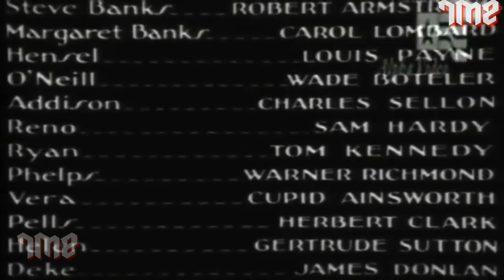Big News Best Crime Action Movie | Robert Armstrong, Carole Lombard, Louis Payne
Watch the 1929 Crime Action Movie,
Starring Robert Armstrong, Carole Lombard, Louis Payne
Directed by Gregory La Cava